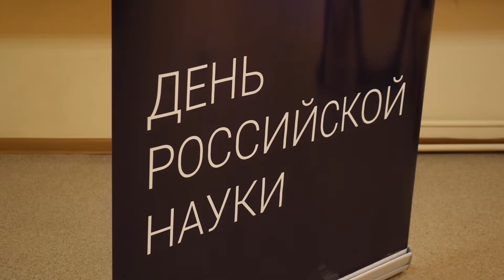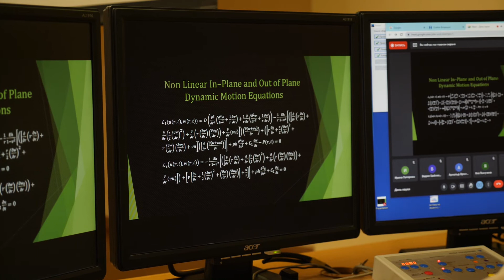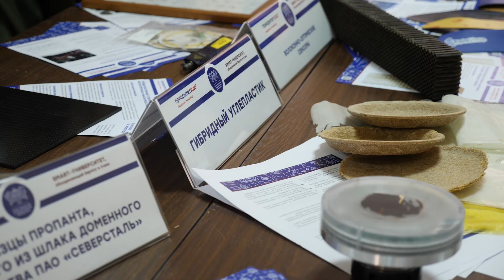День науки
Ежегодно 8 февраля в России отмечают День науки. В ЮУрГУ прошел ряд мероприятий, приуроченных к празднику.